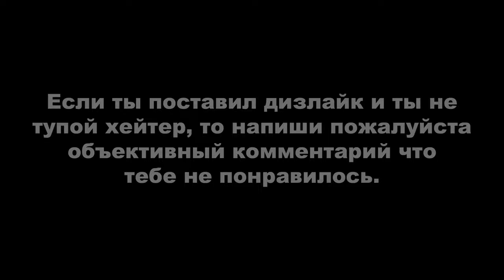Red Dead Redemption 2 ► МОЁ ПРОХОЖДЕНИЕ НА 100%. ИДИЛЛИЯ ДЛЯ ДИЛЕТАНТОВ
У меня почему-то не было третьей
 части задания и получается я "перескочил" со второй
сразу на четвёртую.